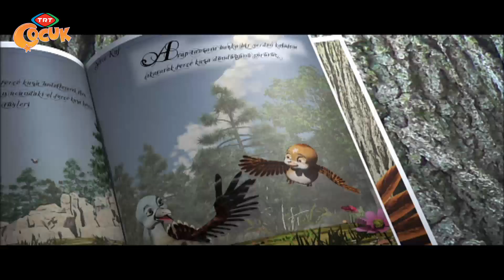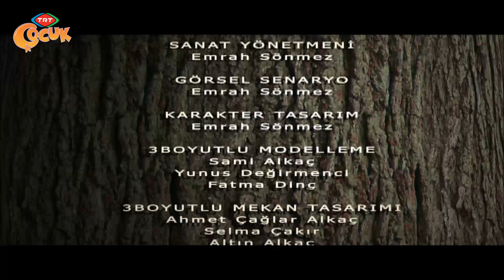Serçe Kuş - 7. Bölüm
SERÇE KUŞ
 7.BÖLÜM
 Bir fotoğrafçı ormanda Serçe Kuş'un, Göbüş'ün ve Toy Kuşu'nun fotoğraflarını çeker. Göbüş ve Toy Kuşu ilk defa fotoğrafçı gördüğü için, Serçe Kuş her zamanki gibi bu konuda da onları bilgilendirir. Fotoğrafçı gittikten sonra Serçe Kuş'un dalgınlığını fark eden arkadaşları, Serçe Kuş'a ne olduğunu ve geçmiş hayatını anlatmasını isterler. Serçe Kuş; şehirde doğduğunu, nasıl büyüdüğünü, başından geçenleri ve bir fotoğrafçı tarafından sahiplendiğini anlatır. Özgürlüğünü düşünen sahibi tarafından da ayağını bir şerit bağlanarak ormana getirildiğini anlatır.